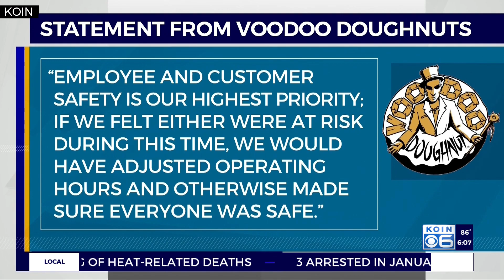Voodoo Doughnut workers: Fired after heat-related walkout